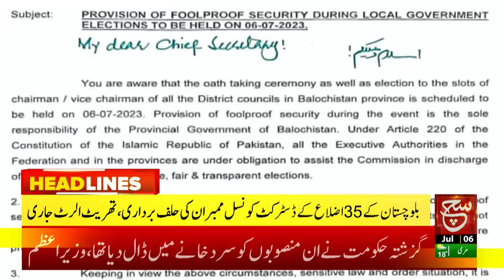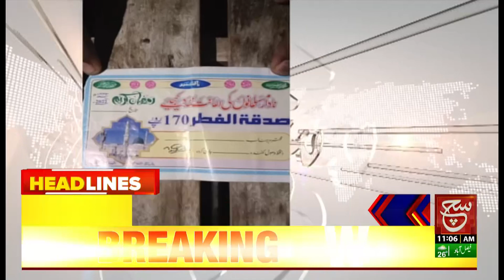Prime Minister Shehbaz Sharif's visit to Torghar | Such News Headlines 11 AM | 06 July 2023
Such Savera
Such Baat
Siyasat Aur Such
TalkShow
Aaj Ka Such
Bottom Line
Seerat-ul-Anbiya
Chalein Dekhte Hain
Play Field

Such News Android Apps:
Such News iOS App: